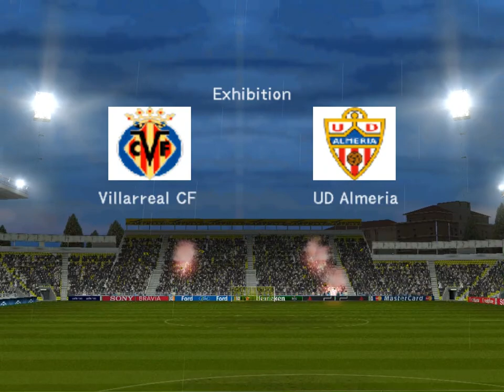PES 6 La Liga 2009 2010 Villareal Almeria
Villareal, 9th January 2010